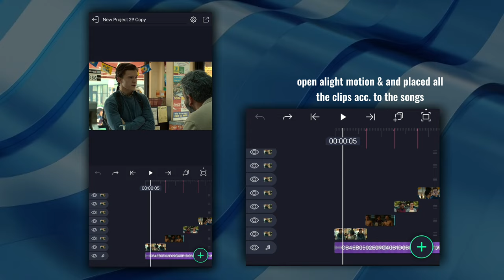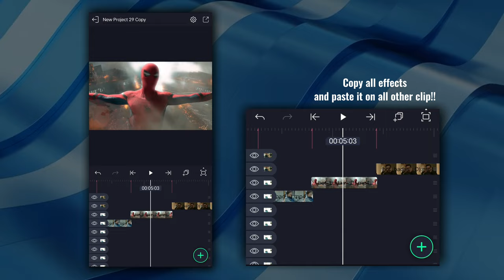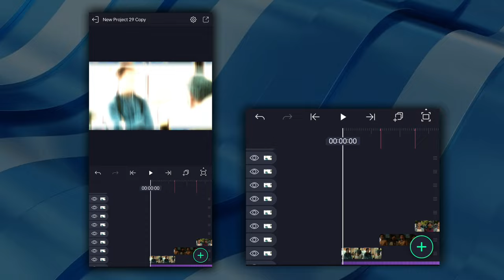Directional Blur Transition in alight motion like ae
Directional Blur Transition in alight motion